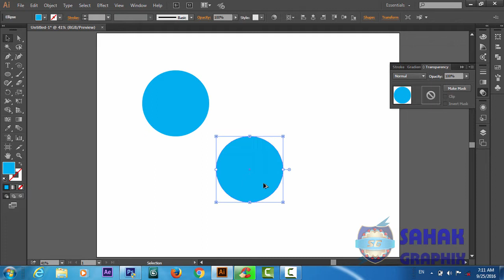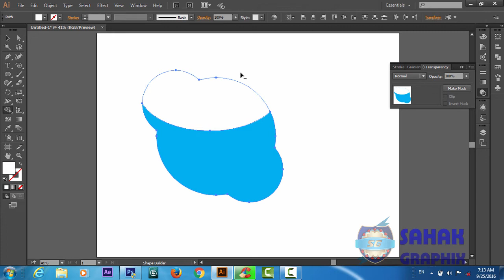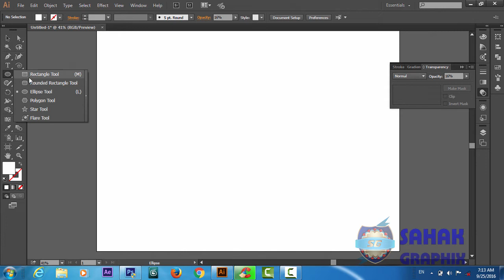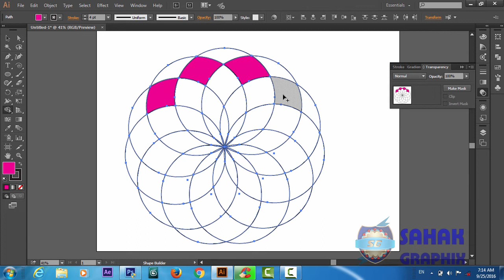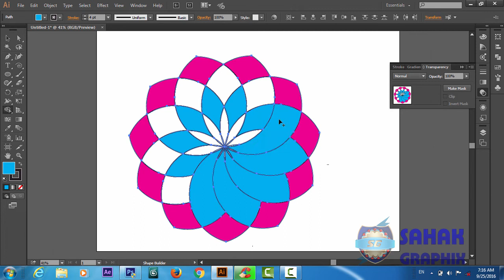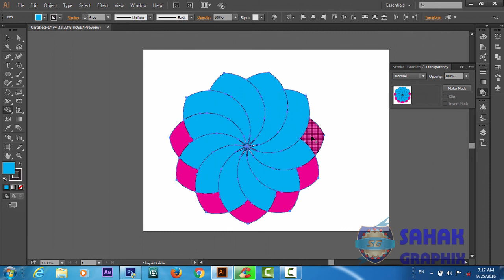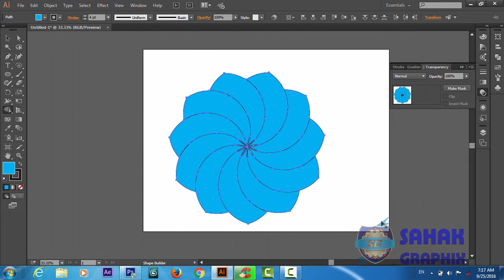Illustrator CC Tutorial For Beginners in Hindi Urdu Shape Builder Tool 08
Welcome to adobe illustrator cc tutorial series for beginners in Hindi and Urdu.
In this tutorial series we will learn how to start with very basic of illustrator cc from interface to some advanced tools.

1-Illustrator CC Tutorial For Beginners In Hindi Urdu Introduction
2-Illustrator CC Tutorial For Beginners in Hindi Urdu Interface
3-Illustrator CC Tutorial for Beginners in Hindi Urdu new art board
4- Illustrator CC Tutorial For Beginners In Hindi Urdu art board setting
5- Illustrator CC Tutorial For Beginners in Hindi Urdu shape tool
6- Illustrator CC Tutorial For Beginners In Hindi Urdu Zoom and Hand Tool
7- Illustrator CC Tutorial For Beginners in Hindi Urdu Shape Builder Tool
8- Illustrator CC Tutorial For Beginners in Hindi Urdu pathfinder tool
9- Illustrator CC Tutorial For Beginners in Hindi Urdu clipping mask
10- Illustrator CC Tutorial For Beginners in Hindi Urdu Rotate Tool

Here are our top tutorials :
If you looking for a professional logo design in your own language (Hindi / Urdu)
If you looking for a sample logo design in your own language (Hindi / Urdu)
3d Logo Design In Photoshop | Hindi / Urdu Tutorial
3d Logo Design | In Illustrator Photoshop | Hindi Urdu Tutorial
3d Logo Design | Illustrator Photoshop Tutorial | In Hindi / Urdu
If you looking for a cool logo design in your own language (Hindi / Urdu)
If you looking for a letter d  logo design in your own language (Hindi / Urdu)
If you looking for a illustrator logo design in your own language (Hindi / Urdu)
If you looking for a unique logo design in your own language (Hindi / Urdu)
If you looking for a professional business card design in your own language (Hindi / Urdu)
If you looking for a web banner design in your own language (Hindi / Urdu)
If you looking for a how to create Business Card Mockup design in your own language (Hindi / Urdu)